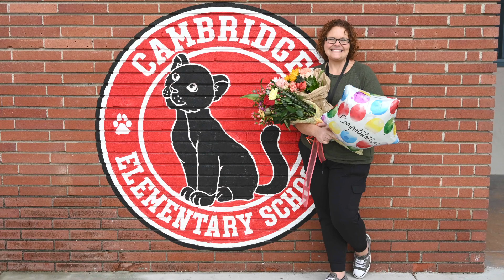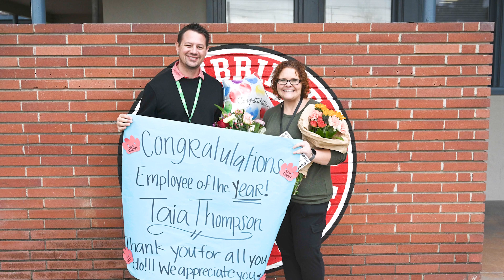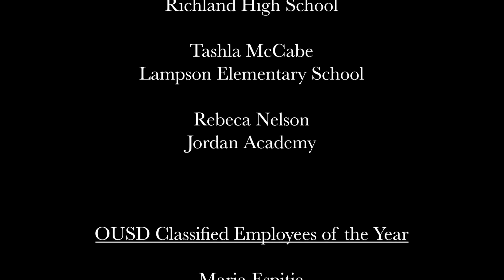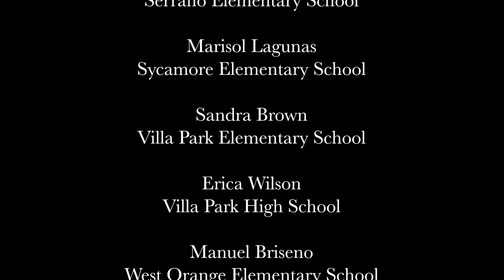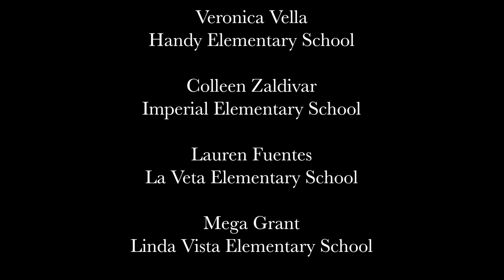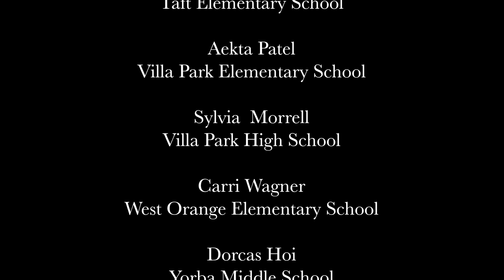2023 OUSD District Employees of the Year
Celebrating Orange Unified's 2023 District Employees of the Year!